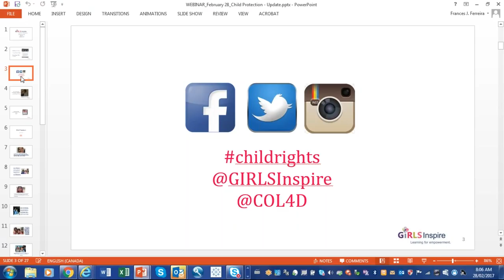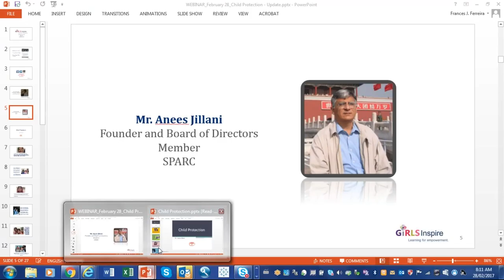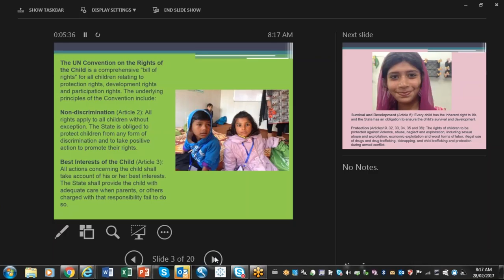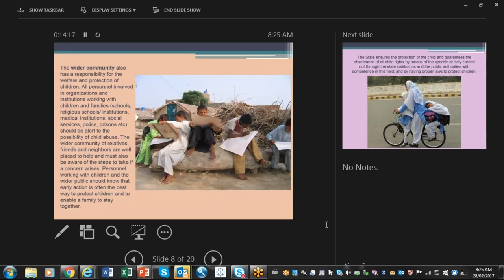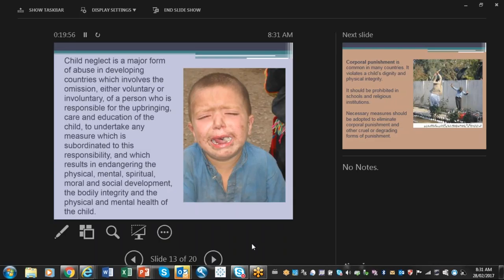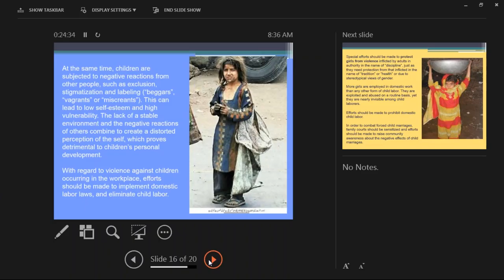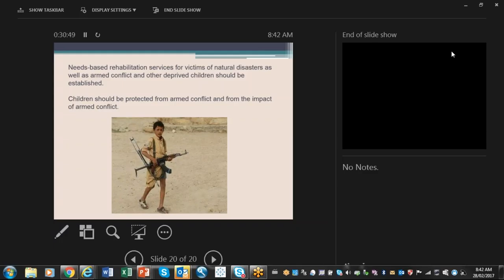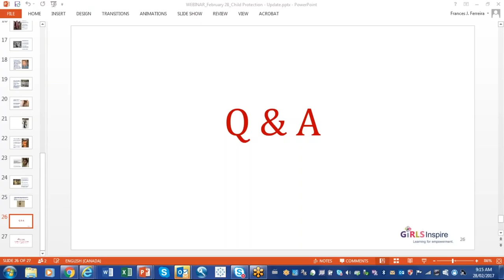GIRLS Inspire Webinar: Child Protection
Guest Speaker: Mr Anees Jillani, Founder and Member of SPARC’s Board of Directors

Anees Jilliani, founder and board member of the Society for the Protection of the Rights of the Child (SPARC), discusses child protection and children’s rights.

CC-BY-SA: You can use, modify, reuse or redistribute any or all of this presentation with attribution.